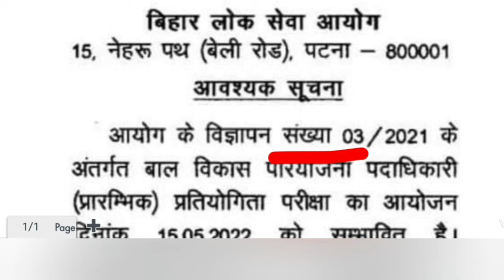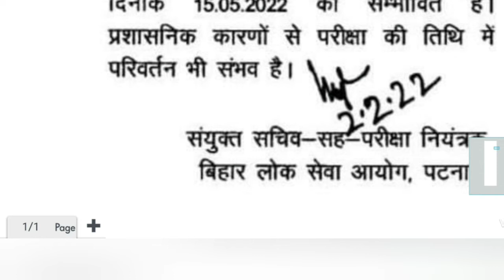CDPO Exam Date हुआ जारी | BPSC CDPO Exam date out